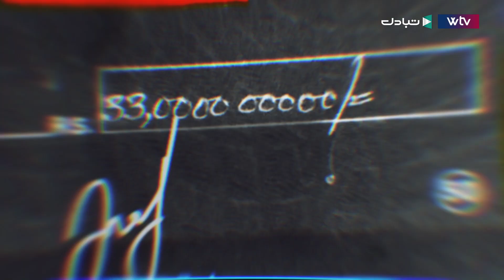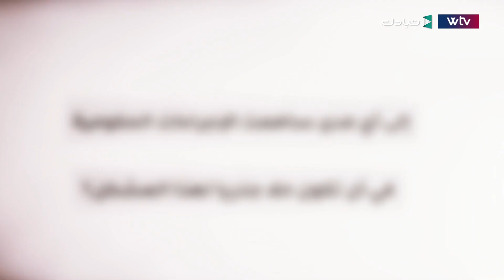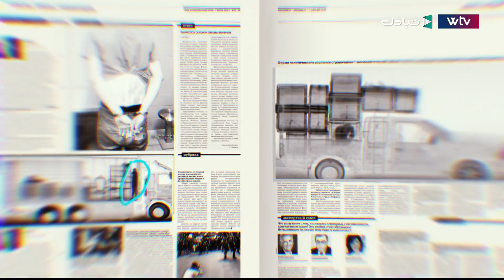مواشي ليبيا في خطر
ما السبب وراء ارتفاع اسعار بيع الاضاحي هذه السنة؟ لماذا يعاني المربي و المواطن على حد السواء؟ تصريحات خاصة تسلط الضوء على ماعانه السوق في عيد الاضحى لـ  2023 تعرفوا عليها في هذا التقرير